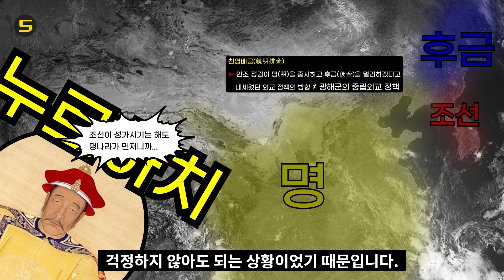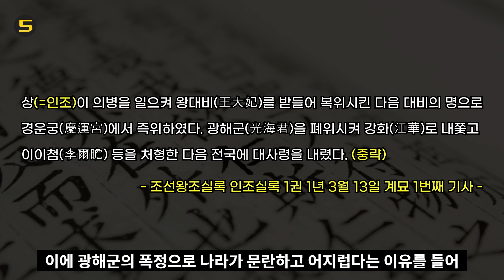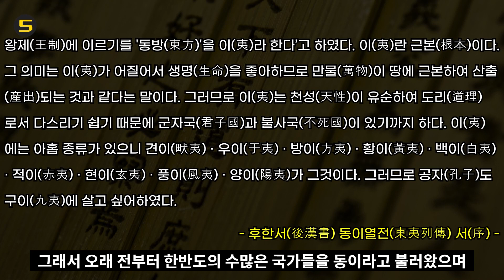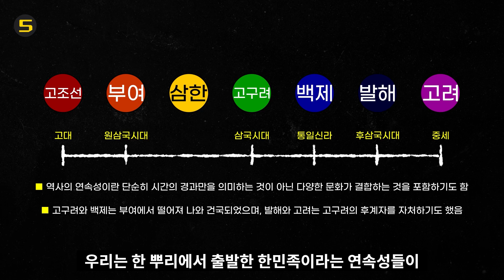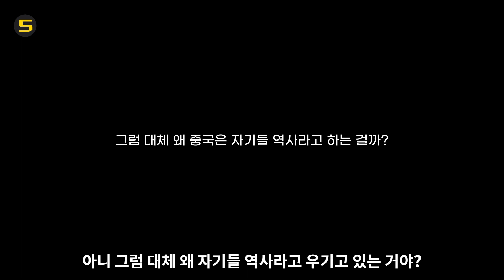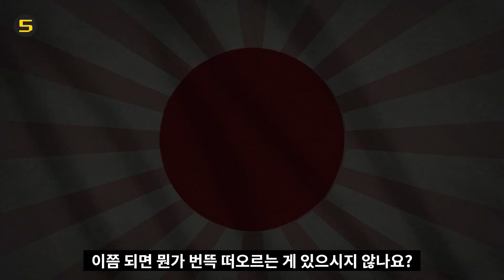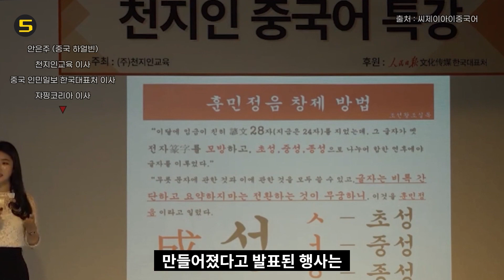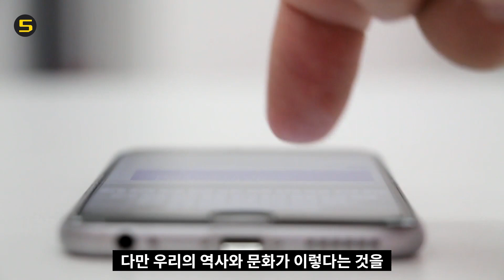제2의 동북공정으로 불리는 중국의 전파공정이란 무엇일까?